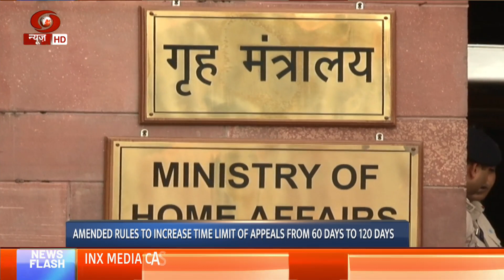The News @5.30pm: Delhi HC rejects bail plea of Chidambaram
In a significant milestone for India's Moon Mission, Chandrayaan-2 successfully enteres the lunar orbit after nearly 30 days of journey in space. congratulating the ISRO team, Prime Minister Narendra Modi says... this mission is a unique one as it will study and explore the south pole region of the lunar terrain, which has not been explored by any past mission. .
Chandrayaan-2 enters lunar orbit

Delhi high court rejects anticipatory bail plea of Congress leader and former Union minister P Chidambaram in the corruption and money laundering cases related to the INX Media scandal. both the CBI and the ED had opposed Chidambaram's plea on the ground that his custodial interrogation was required as he was evasive during questioning...
Delhi HC  rejects bail plea of  Chidambaram

--- Life returning to normal in Jammu and Kashmir. land line services restored in many places ... schools open...administration warns people to remain careful of rumours...
J&K moving towards normalcy

High level committee chaired by union home minister Amit shah approves over rs.4432 crore of additional central assistance to natural calamity affected states of odisha,karnataka and himachal pradesh. the committee also reviews ongoing flood situations in different parts of the country.
 4432  crore of additional to ODISHA,karnataka and HP

--- Relief and rescue on war footing as Rain and floods wreak havoc in most states of North India; 35 lives lost in Himachal and Uttarakhand. Flood-like situation in many parts of Punjab and Haryana ...Flood Alert issued for NCR
Rain and Floods wreak havoc in North India

--- External Affairs minister S. Jaishankar IN Bangladesh on a crucial 2 day visit. Pays respects to Father of the Nation of Bangladesh Sheikh Mujibur Rahman...holds talks on bilateral issues of mutual importance with his Bangladeshi counterpart...
EAM  S.Jaishankar in Bangladesh

--- Vice President M.Venkaiah Naidu and Prime Minister of Latvia Krisjanis Karins have one on one meeting .Vice President will also address India -Latvia Business Forum meet ...
Vice President in Latvia